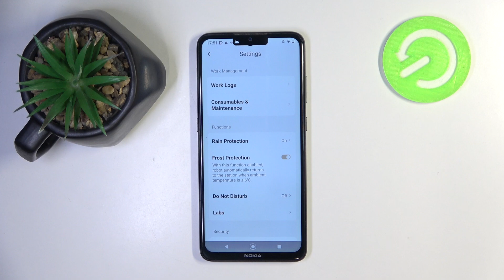How to Enable & Disable the Frost Protection in DREAME Roboticmower A1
Discover how to turn on and off the frost protection option in your DREAME Roboticmower A1 with this easy-to-follow tutorial. We’ll guide you through the steps to enable or disable frost protection to safeguard your mower during cold weather. Ideal for users looking to protect their device from frost damage.

How to switch on the frost protection on DREAME Roboticmower A1? How to turn off the frost protection in DREAME Roboticmower A1? How to manage frost protection in DREAME Roboticmower A1?